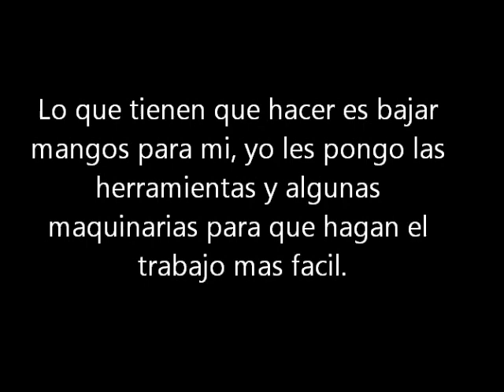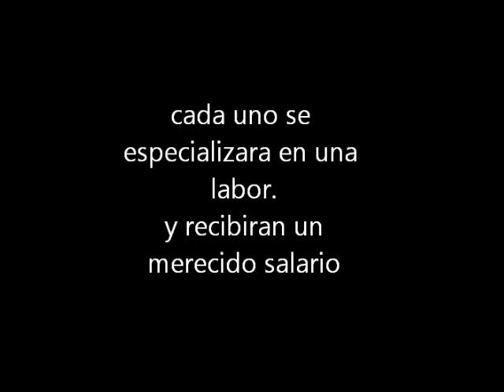division del trabajo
capitalismo